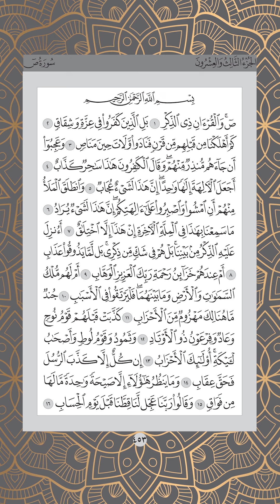Ms 453 , Juz 23